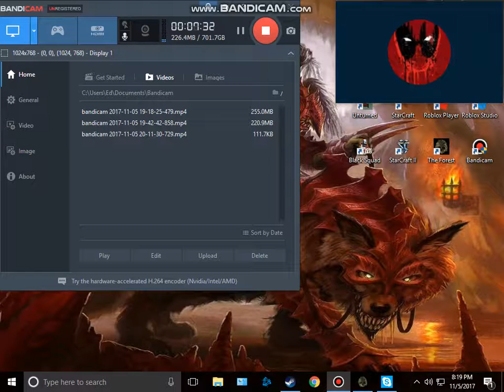The Forest Ep.2 (feat) Donuts Gaming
The Adventure Continues with my friend donut as we struggle to survive this strange island.